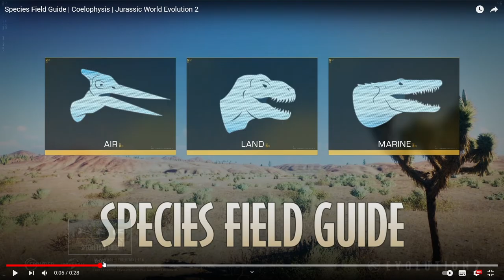Coelophysis Species Field Guide + Analyse! - Jurassic World Evolution 2